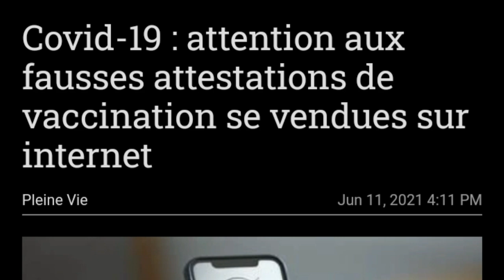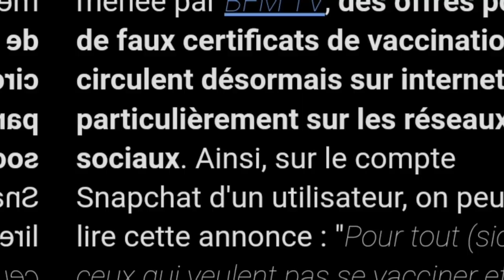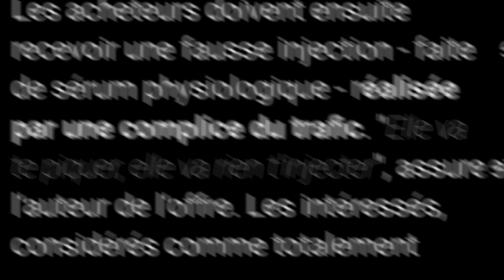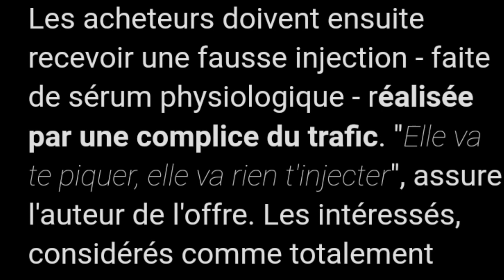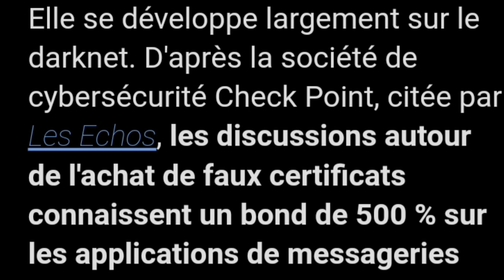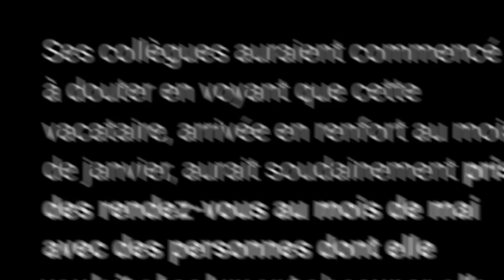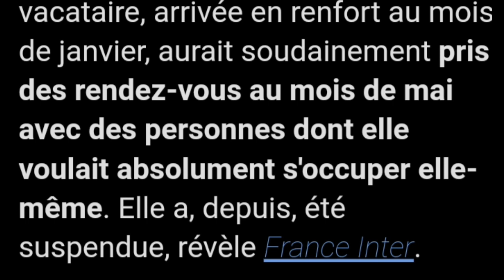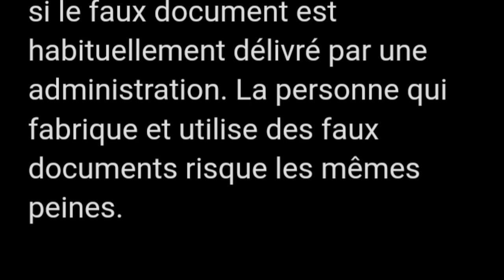Covid-19 : attention aux fausses attestations de vaccination ،فرنسيتك عبر الصحف و المواقع